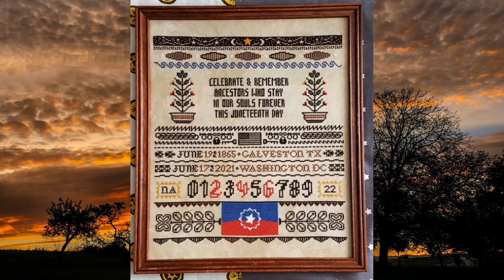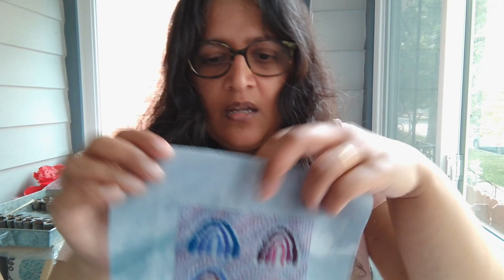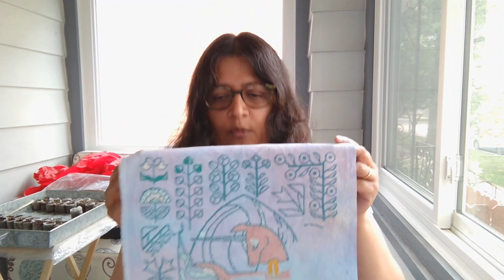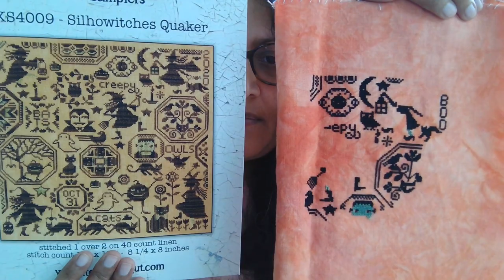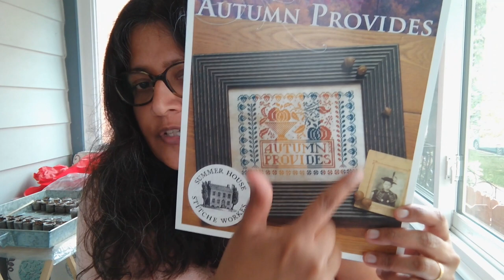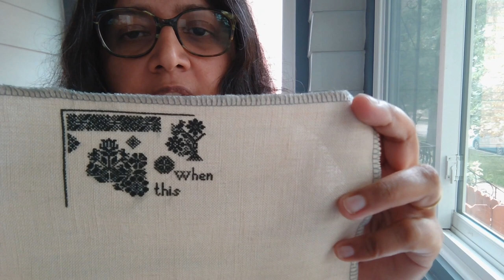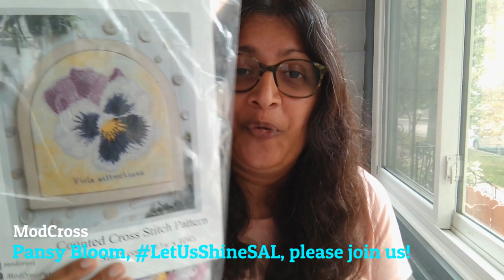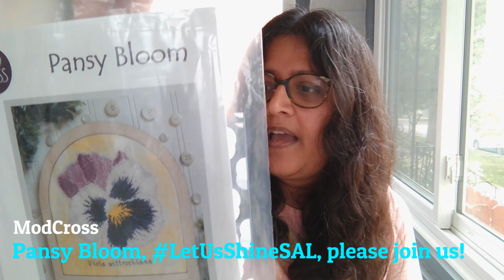Flosstube 33 What CAN’T a cone of 310 do?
Hi everyone! My name is Nitya (nith-ya), my pronouns are she/her and thank you for stopping by my Flosstube channel! We’re talking cross stitch, crochet and gardening today, among many other topics!

Brave Space Alliance fundraiser, if you have a couple of bucks to spare, thank you for supporting this cause!

Finishes
- Closely Kept 2, Shaded Stitchery
- After the Rain, Hello from Liz Matthews
- Magical Carpet Menagerie, MarroomyCrafts

WIPs
- Trans Pride Tapestry, Dee’s 20 Stitches
- Heart Sampler, badvibesonlyshop
- Silhouwitches, Teresa Kogut
- Winter Cometh, Spring Awakens, Summer Refreshes, Autumn Provides, Summer House Stitche Workes
- Steve’s bike, Pic2Pat

New starts
- Afshan Sampler, MarroomyCrafts,
- When This You See, Modern Folk Embroidery
- Dauntless, Electric City Stitches,
- Unexpected Visitors, Night Spirit Studio,
Mermaid’s Folly, Courtney Collection,

Plans
LetUsShineSAL – Pansy Bloom by ModCross, poem by Rosemerry Wahtola Trommer, Thank You Letter to the Pansy

Garden Talk
Nasturtiums (Fiesta blend and Alaska variegated), sunflowers (Red Sun), Liatris – Blazing Star from Possibility Place